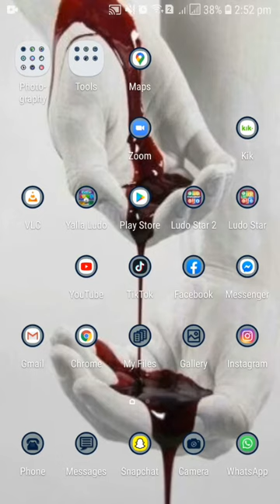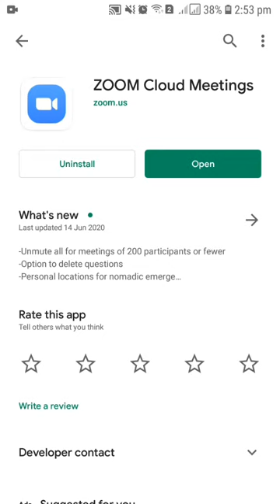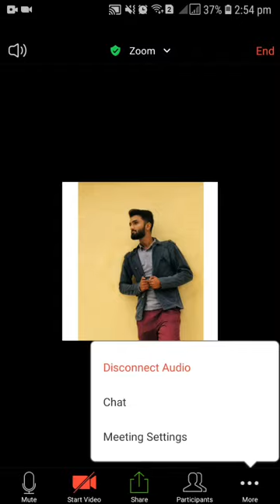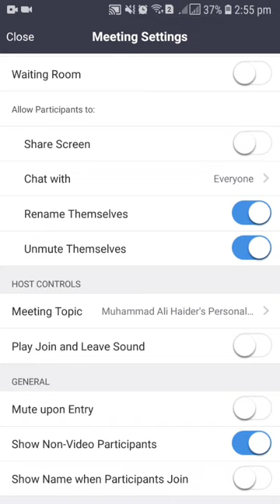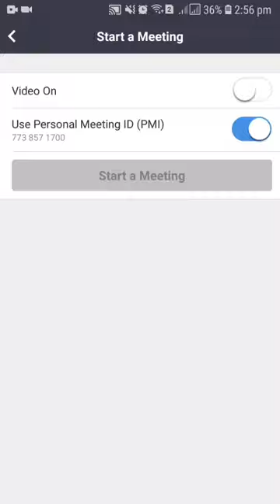Zoom App tutorial for Beginners(Mobile app) | Sharing is Caring (SIC) | E-Project of ArtPsyche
This video will help viewer on how to use ZOOM MOBILE APP as a host or a member. Every step and detail is shown in the video.

👉 Video Credits :Muhammad Ali Haider 👌

For registerations or any queries :
Please do Connect with our SIC team members at 🔻